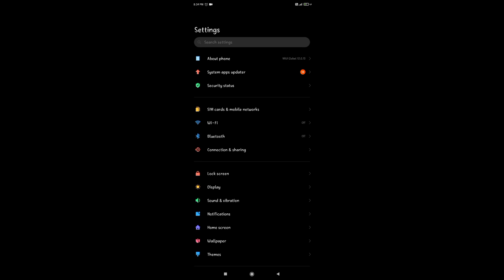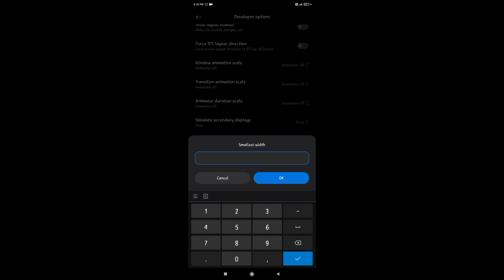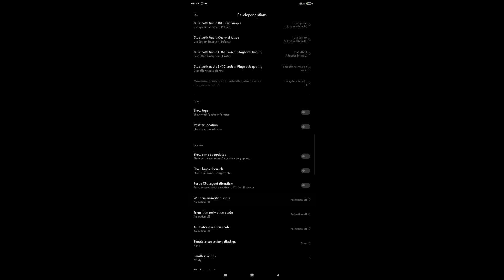Settings ⚙️ Redmi 9a ( HUD + DPI + SENSITIVITY )👽 MAX DPI 🌠 REDMI 9A for FreeFire 💔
100 LIKE ❤️

🇮🇳 FF NAME : ᴠɪᴠᴇᴋ ꜰꜰ 5ᴋ
🇮🇳 MONTAGE : KineMaster
🇮🇳 SERVER : INDIA
🇮🇳 MOBILE : REDMI 9A ( 2/32 )

💋 Inspiration Apelapato999 , RUOK FF❤️

redmi 9a free fire test,

redmi 9a free fire gameplay,

redmi 9a free fire setting,

redmi 9a free fire test bangla,

redmi 9a free fire test 2gb ram,

redmi 9a free fire gameplay handcam,

redmi 9a free fire headshot,

redmi 9a free fire test 3gb ram,

redmi 9a free fire auto back problem, redmi 9a free fire black screen problem, xiaomi redmi 9a free fire configuracion,

redmi 9a free fire battery test,

redmi 9a free fire best high graphics,

redmi 9a free fire battery drain test, redmi 9a free fire back cover,

redmi 9a free fire configuracion,

redmi 9a choi free fire,

celular xiaomi redmi 9a free fire,

redmi 9a free fire dpi,

redmi 9a free fire dpi settings, free fire en xiaomi redmi 9a,

redmi 9a free fire español,

redmi 9a free fire full screen,